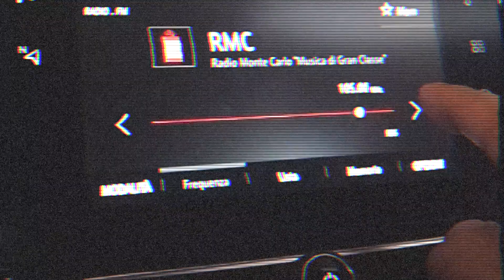Sardegna 2021 Teaser